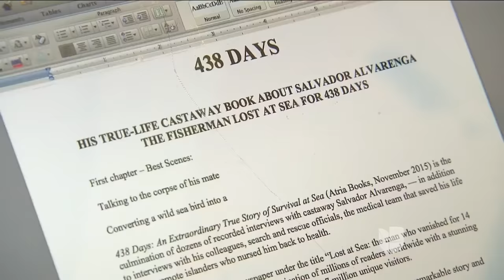Salvador Albarenga y sus 438 días en el mar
El náufrago salvadoreño cuenta cómo sobrevivió tanto tiempo a la deriva y de su miedo al mar.
VIDEO SPECIFIC DESCRIPTION [Provided by Univision with Key Words for Search Opp] SHOW SPECIFIC DESPCRIPTION Al Punto: principal programa de política y opinión conducido por el periodista Jorge Ramos quien sin rodeos va al punto de las noticias de política y actualidad.